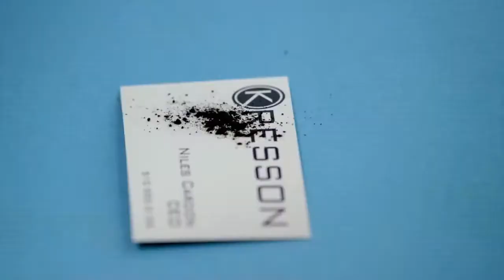MacGyver (TV Series 2016-2021) | trailer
(TV Series)
Young Angus "Mac" MacGyver works for a clandestine organization within the U.S. government, relying on his unconventional problem-solving skills to save lives.

Creators: Lee David Zlotoff, Peter M. Lenkov, Paul Downs Colaizzo
Stars: Lucas Till, Tristin Mays, Justin Hires

Genres: Action, Adventure, Drama, Mystery